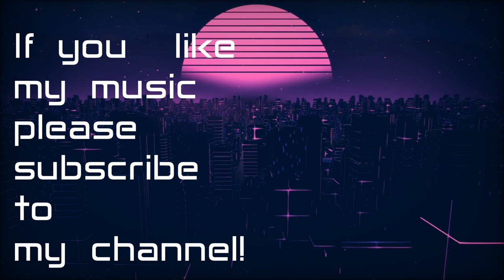Sleepless City - Synthwave/Retrowave Music [FREE DOWNLOAD]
I'm sorry for my long disappearing!
Today I finished my new retrowave / synthwave experiment.
I'm not so skilled in this music genre but I really love this one!

This music track features '80s synths, drums.

Synthwave or Retrowave is a genre of electronic music influenced by 1980s film soundtracks and video games.
The genre uses synthesizers and other instruments of the '80s and early '90s and this music genre is quite popular nowadays.

● You can use this music track for any of your projects. Please, point me as a music author and just put the link of my YouTube channel or my SoundCloud page in the description of your video.

or
you can purchase this music track on BandCamp:

☺ Hello everyone!
And yes, you can use it for any of your projects.
I would like to spend more time making music, but my hand disease does not allow it. :-(
But even so, I'm really happy to share my little music with you and know that someone likes it!